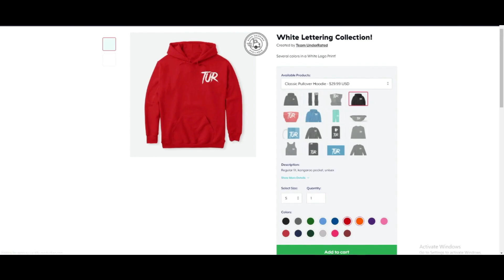Who is HYPED For Apex Legends Season 9 Legacy!!?!? NEW ARENA MODE and WORLDS EDGE IS FINALLY BACK!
Words can not express how pumped and excited I am for Apex Legends Season 9 Legacy ! We get the peacekeeper back on the ground. We also get a new character , battle pass and most importantly Worlds edge is finally back! The new arena mode is a great addition to the game and I can't wait to grind the new apex legends arena mode and pump out some content of me slaying! Let me know if you are hyped for season legacy in the comments!